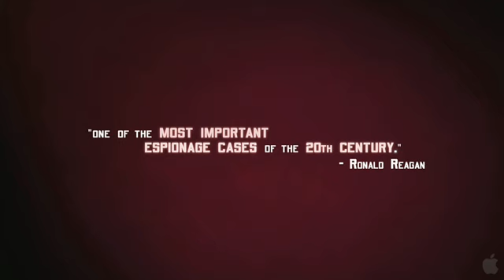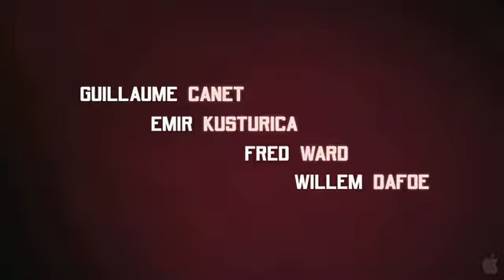Farewell - Trailer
Year: 2009Plot: The French intelligence service alerts the U.S. about a Soviet spy operation during the height of the Cold War, which sets off an unfortunate chain of events.